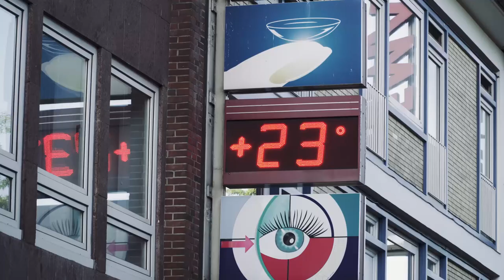PSD Bank Halbmarathon 2019 - Sunday Sundowner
Top Bedingungen für einen gelungenen Spätsommer Sonntagabend Halbmarathon. Über 1.300 Aktive und tausende Zuschauer sorgten beim 6. PSD Bank Halbmarathon für große Begeisterung im Start & Ziel und auf der 21,5 Kilometer langen Strecke durch Hamburg Wandsbek.